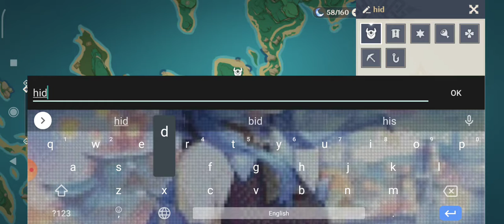99% of Players Didnt Know this Chest in inazuma!!!!!